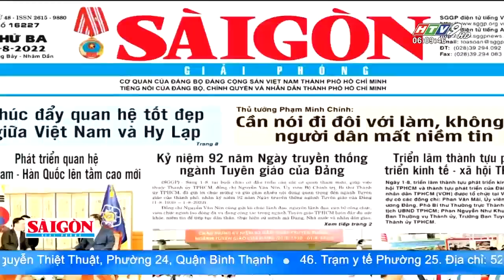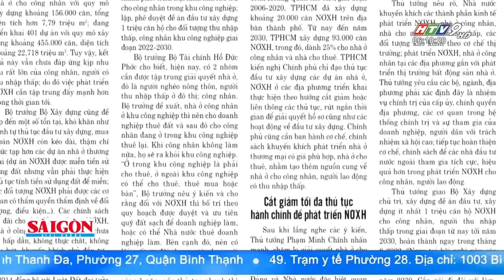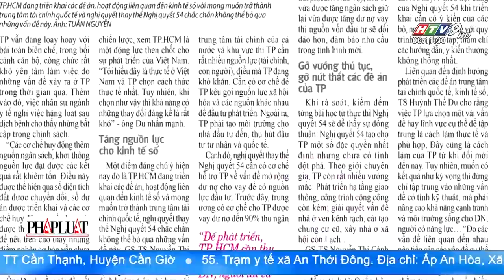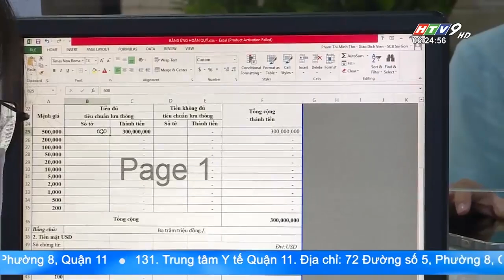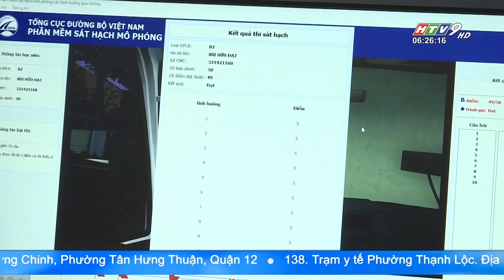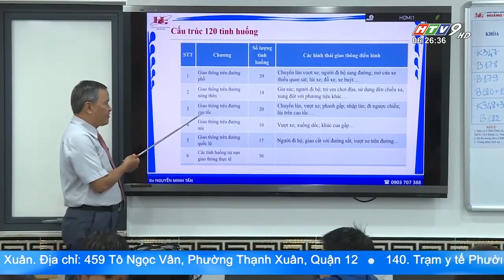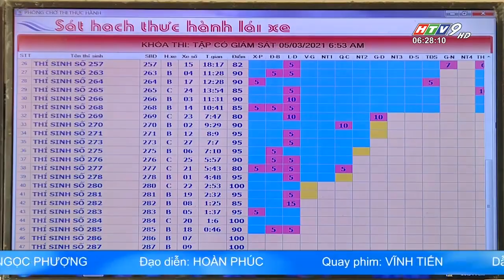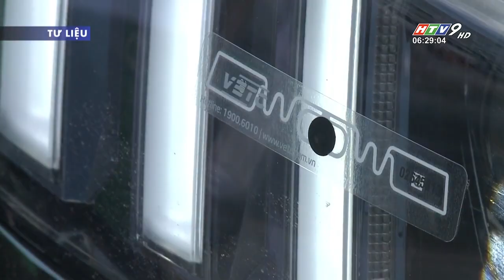Tin Buổi Sáng - Ngày 02/08/2022 - HTV Tin Tức Mới Nhất